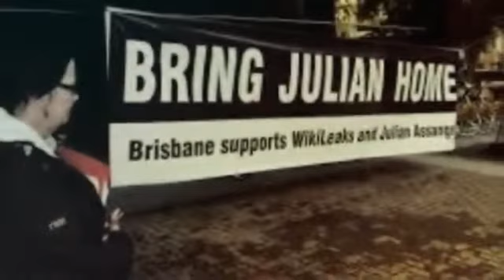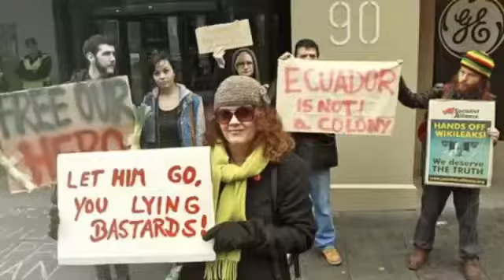Oh My Love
Megan Sherman, a singer-songwriter and Alex Taylor, a violinist, are working on an LP fundraiser for Julian's legal defence.

Unity4J.com to get involved